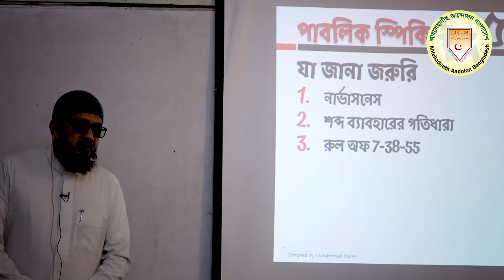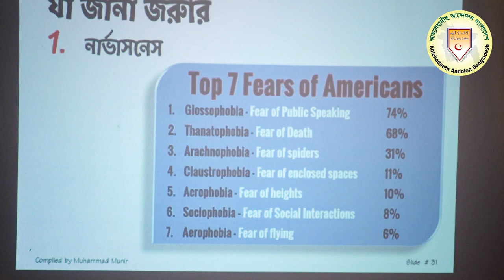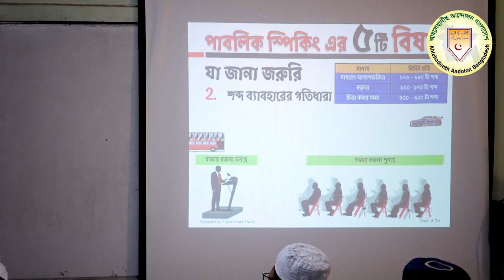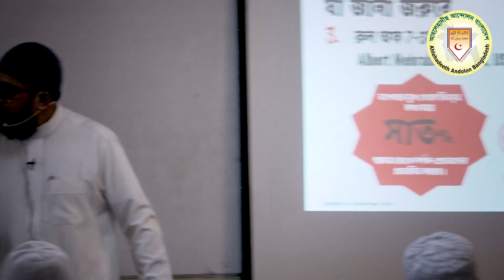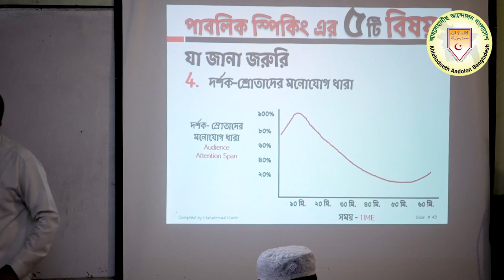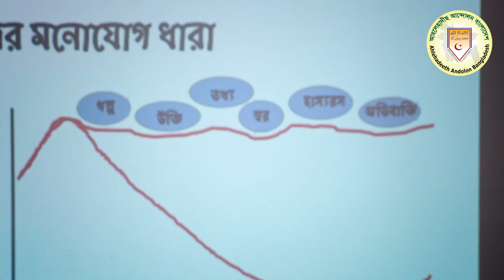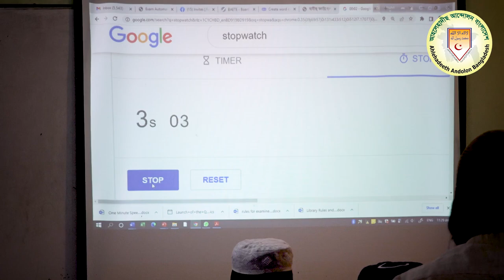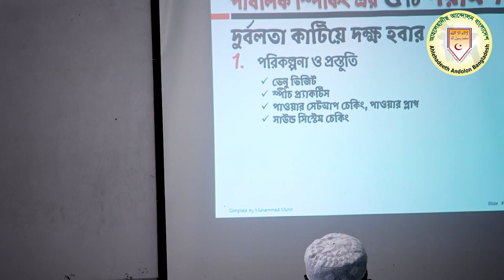পাবলিক স্পিকিং এর সহজ ৫টি উপায়┇মুহাম্মাদ জুনায়েদ মুনীর┇Best Powerful Bangla Islamic Motivation Video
পাবলিক স্পিকিং এর সহজ ৫টি উপায়┇ব্য়র্থতাকে জয় করুন
ইসলামিক মোটিভেশনাল ভিডিও || Islamic motivational video bangla
মুহাম্মাদ জুনায়েদ মুনীর
অতিরিক্তি পরিচালক, ইউনাডইটেড ইন্টারন্যাশনাল ইউনিভার্সিটি, ঢাকা
বিষয় : পাবলিক স্পিকিং এর সহজ ৫টি উপায়
স্থান : হাদীছ ফাউণ্ডেশন শিক্ষা বোর্ড, রাজশাহী

আহলেহাদীছ আন্দোলন বাংলাদেশ প্রকাশিত গুরুত্বপূর্ণ মোবাইল এ্যাপ সমূহ :
১. মাসিক আত-তাহরীক :

শিক্ষক প্রশিক্ষণ ২০২২,মুহাম্মাদ জুনায়েদ মুনীর,শাইখ ড. মুহাম্মাদ সাইফুল্লাহ মাদানী,মুহাম্মাদ জুনায়েদ,শিক্ষক প্রশিক্ষণ কোর্স,জুনায়েদ মুনীর,শিক্ষক ও ছাত্র,হাদীছ ফাউণ্ডেশন শিক্ষা বোর্ড,শ্রেষ্ঠ শিক্ষক হতে চানশিক্ষক প্রশিক্ষণ ২০২২,মুহাম্মাদ জুনায়েদ মুনীর,শাইখ ড. মুহাম্মাদ সাইফুল্লাহ মাদানী,মুহাম্মাদ জুনায়েদ,শিক্ষক প্রশিক্ষণ কোর্স,জুনায়েদ মুনীর,শিক্ষক ও ছাত্র,হাদীছ ফাউণ্ডেশন শিক্ষা বোর্ড,শ্রেষ্ঠ শিক্ষক হতে চানশিক্ষক প্রশিক্ষণ ২০২২,মুহাম্মাদ জুনায়েদ মুনীর,শাইখ ড. মুহাম্মাদ সাইফুল্লাহ মাদানী,মুহাম্মাদ জুনায়েদ,শিক্ষক প্রশিক্ষণ কোর্স,জুনায়েদ মুনীর,শিক্ষক ও ছাত্র,হাদীছ ফাউণ্ডেশন শিক্ষা বোর্ড,শ্রেষ্ঠ শিক্ষক হতে চানশিক্ষক প্রশিক্ষণ ২০২২,মুহাম্মাদ জুনায়েদ মুনীর,শাইখ ড. মুহাম্মাদ সাইফুল্লাহ মাদানী,মুহাম্মাদ জুনায়েদ,শিক্ষক প্রশিক্ষণ কোর্স,জুনায়েদ মুনীর,শিক্ষক ও ছাত্র,হাদীছ ফাউণ্ডেশন শিক্ষা বোর্ড,শ্রেষ্ঠ শিক্ষক হতে চানশিক্ষক প্রশিক্ষণ ২০২২,মুহাম্মাদ জুনায়েদ মুনীর,শাইখ ড. মুহাম্মাদ সাইফুল্লাহ মাদানী,মুহাম্মাদ জুনায়েদ,শিক্ষক প্রশিক্ষণ কোর্স,জুনায়েদ মুনীর,শিক্ষক ও ছাত্র,হাদীছ ফাউণ্ডেশন শিক্ষা বোর্ড,শ্রেষ্ঠ শিক্ষক হতে চান

ahlehadeeth andolon,at-tahreek,Islamic Motivation Video,bangla motivational video,ইসলামিক মোটিভেশনাল ভিডিও,Islamic motivational video bangla,হাদীছ ফাউণ্ডেশন শিক্ষা বোর্ড,শিক্ষক প্রশিক্ষণ ২০২২,মুহাম্মাদ জুনায়েদ মুনীর